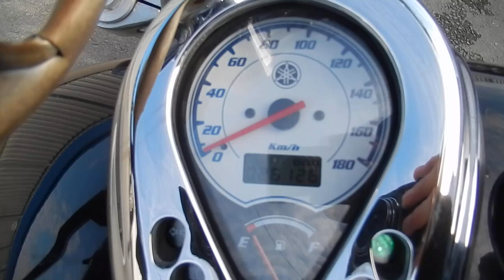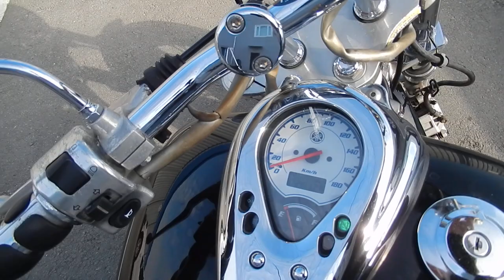No. B9304 YAMAHA DRAGSTAR 400